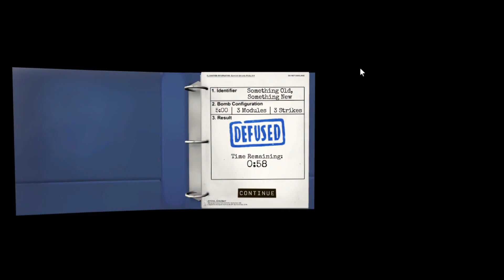PROGRESANDO ADECUADAMENTE | KTNE #2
Continuamos junto a Solid Rowena con la desactivación de bombas :) Espero que os guste

Aclaraciones a tener en cuenta:

1- Las series se hacen de capítulos tan "largos" y poco editados por el simple hecho de que no tiene sentido subir un juego serio y largo por partes pequeñitas (se haría eterno). Por eso lo que tenemos que hacer es disfrutarlo en condiciones, viéndolo como si lo jugarais conmigo :)

2- Para juegos que no son tan "serios" si que se les puede echar más dedicación, hay juegos para todo ;)

3- Ya sabéis, lo importante es pasar un buen y divertido rato juntos :)

Espero que lo paséis tan bien como yo cuando juego y ya sabéis que el único fin es entretener :D

Gracias, yonisu